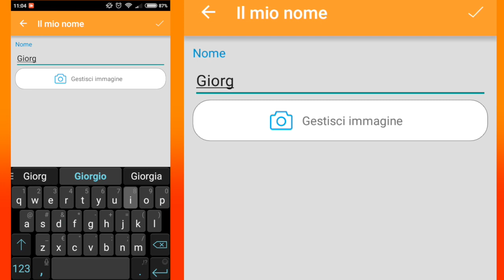Tutorial TaskAbile: Il mio nome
È facile capire un’immagine.
Tutti possono comprendere un’immagine.
In ogni lingua una mela ha la stessa immagine
Ma non lo stesso  linguaggio per riconoscerla.
Oggi un nuovo e moderno strumento ci può essere di aiuto per la gestione dei nostri ragazzi speciali.